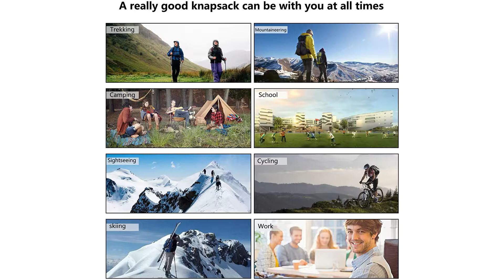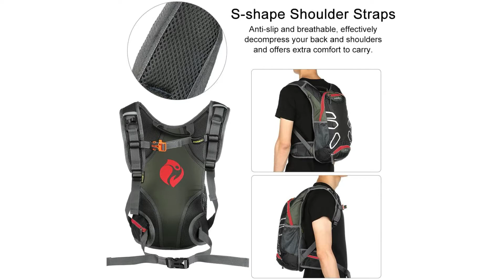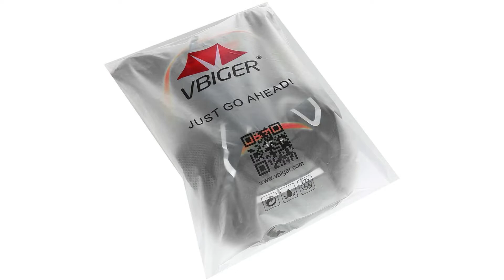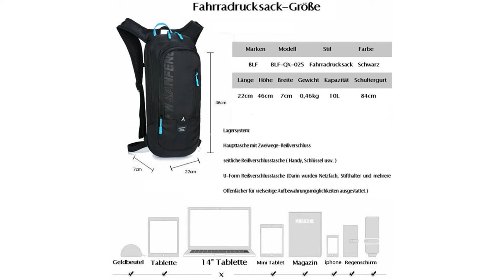ᐅ Fahrradrucksack Test 2023 | Die besten Fahrradrucksäcke vorgestellt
in diesem Video geht es um die besten Fahrradrucksäcke.

Der Qualitätssieger in unserem Fahrradrucksack Test geht an den Spgood Fahrradrucksack.

20 25 oder 30 Liter genug ist genug. Hergestellt aus wasserdichtem und reißfestem Nylonmaterial, das robuster und langlebiger, ultraleicht und langlebig ist.
Der Rücken ist mit Mesh EVA ausgestattet, um den Luftstrom zu verbessern. Die Schultergurte sind speziell mit Mesh Material gefüllt, um Stress abzubauen und den besten Komfort zu bieten. Verstellbarer Schultergurt Brustgurt Hüftgurt zur Erhöhung der Stabilität des Fahrradrucksacks.
Trinksystem Kompatibilität. Am Schultergurt befindet sich ein verstecktes Trinksystem für Trinkblasel Trinkblase nicht im Lieferumfang enthalten.Sie können Wasser trinken, während Sie Fahrrad fahren.Der Rucksack enthält auch Fronttaschen, Seitentaschen, Handytaschen, Regenschutz, Helmabdeckung,und ein multifunktionales Design Ihren verschiedenen Anforderungen gerecht zu werden.
Der Fahrradrucksack hat reflektierende Träger. Das Licht wird reflektiert, um die Sicherheit beim Fahren in der Nacht zu gewährleisten.

Die alternative ist der Vbiger Fahrradrucksack.

Mit der großen Kapazität von 15L und angemessenen Fächern, ermöglicht es Ihnen, Ihre Sachen geordnet zu setzen.
Dieser Fahrradrucksack hat S-Shape Schultergurte und Hüftgurt passt sich jedem Kunden perfekt an. Atmungsaktiver Rücken und Hüftgurt sind mit Mesh-Material gepolstert für optimalen Komfort.
Dieser Trinkrucksack Wasserdichter besteht aus wasserdichtem Nylon und ist mit einem wasserdichten Bezug ausgestattet, so dass Sie den Rucksack auch an schweren Regentagen tragen können.
Wunderbare Kombination - Ausgestattet mit einem elastischen Helmnetz. Platzsparend und praktisch, perfekt zur Aufbewahrung Ihres Fahrradhelms.
Dieser Sportrucksack mit reflektierenden Streifen sorgt für Ihre Sicherheit beim Joggen oder Radfahren bei Nacht.

Der Preis Leistung Sieger in dem Fahrradrucksack Test ist der Windchaser Fahrradrucksack.

Der Rucksack wurde ergonomisch entwickelt und kann perfekt an die Doppel-S-Form der Wirbelsäule anpassen. Mit dem Brustgurt und Hüftgurt kann der Rucksack beim Fahren am Körper sehr gut befestigt werden. Damit wird er sogar bei der Kurve nicht schütteln.
Auf dem Schultergurt wird ein verdeckter H2O-Ausgang für Trinkschblase ausgestattet. Sie können jederzeit auch wenn beim Fahren Wasser trinken. Kann als Trinkbeutel verwendet werden, geeignet für 2 Liter Wasserbehälter, spezielles Lochdesign für Wasserbeutel (2L-Trinkbeutel nicht enthalten).
Verstellbare Schultergurte und Hüftgurte passen sich Ihren Bedürfnissen beim Radfahren, Joggen und Laufen an. Geeignet für Herren und Damen, bitte wählen Sie Ihre Lieblingsfarbe, leicht und langlebig. Dank des Federungsystems kann der Luft beim Fahren von oben nach unten fließen. Damit sorgt der Rucksack den ganzen Tag für ein wohltuendes Frischegefühl.
Dieser ultraleichte Fahrradrucksack ist sportlich, dynamisch und fügt sich nahtlos in Funktion und Ergonomie ein. Große U-Form-Öffnung mit Reißverschluss ist praktisch für Sie, Ihre Gegenstände herauszunehmen. Mehrere Aufbewahrungsmöglichkeiten im Vorderfach. In der Netztasche können Sie Kleinigkeiten wie Schlüssel, Münzen speichern.
Die Reflexstreifen auf dem Schultergurt dient dazu, ruhig und sicher beim Radfahren im Nacht sicherzustellen. Ideale Sporttasche für Outdoor-Aktivitäten wie Radfahren, Joggen, Bergsteigen und Laufen usw. Dieser kleine Rucksack kann als ein treuer und vielseitiger Begleiter für Ihre Kurzreisen oder für Ihr Sporterlebnis verwendet werden.